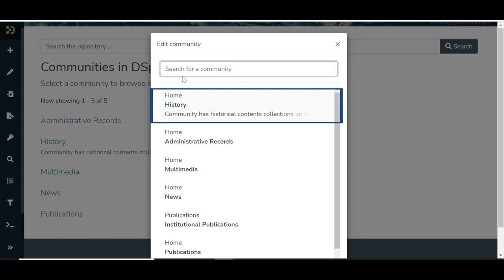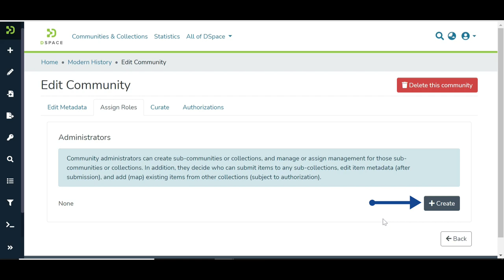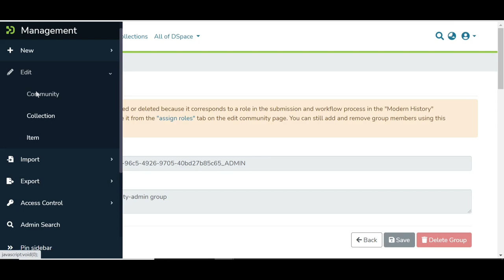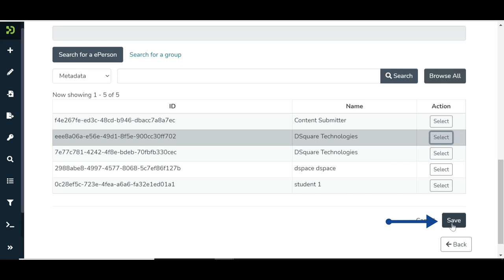DSpace 7: How to Edit a Community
In this video created by DSquare Technologies, learn how to edit a community within DSpace 7.